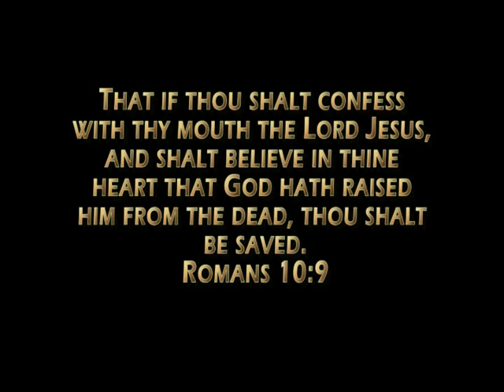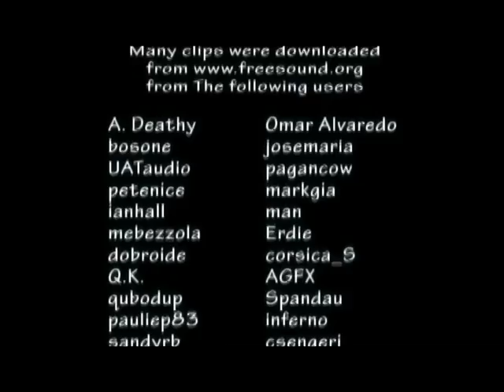Tiny Shoes Cartoon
This video was made possible through the gifts and donations of people who love to see souls saved.  For more information on how you can help us make more videos like this, visit our
A father promises to buy his son his first pair of shoes, but keeps drinking and gambling the money away.  Based on the tract by Chick Publications: Tiny Shoes.